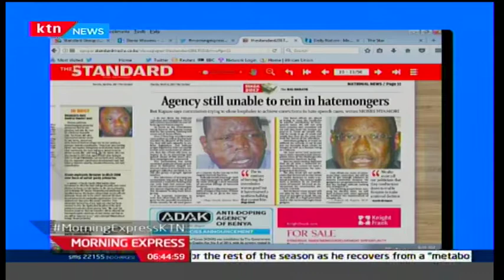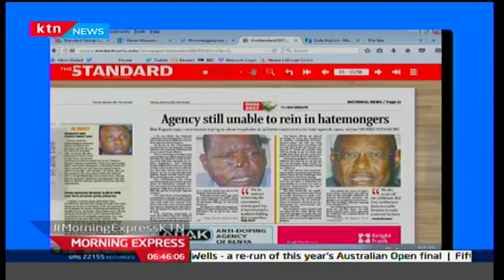Olago Aluoch: NCIC has remained a toothless bull dog that cannot bite